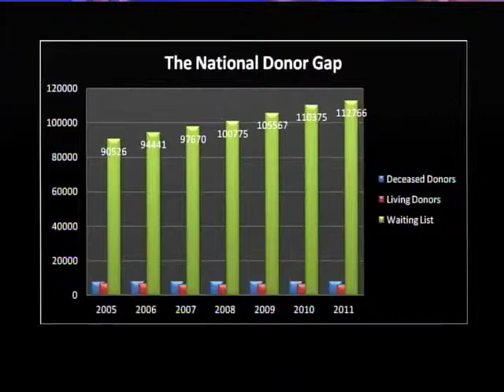CHL 2/20/13 Donate Life Northwest